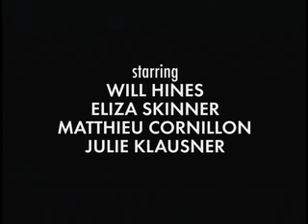Sexual Intercourse: American Style (ep. 3)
The Baby Birds plan a "Wine and Sex Party" but are interrupted by Beth's tragic past and Clark's snizzle.